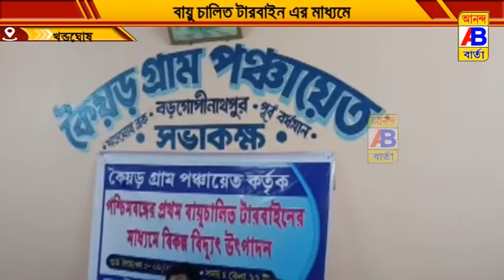বায়ু চালিত টারবাইন এর মাধ্যমে বিদ্যুৎ উৎপাদন